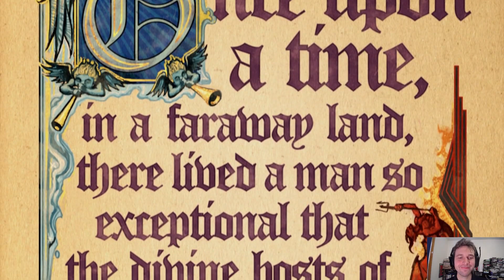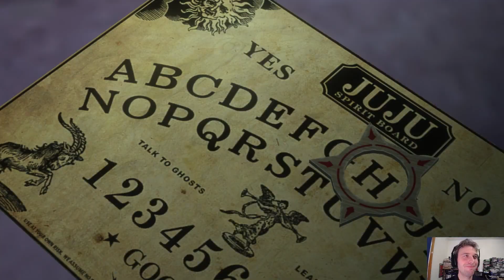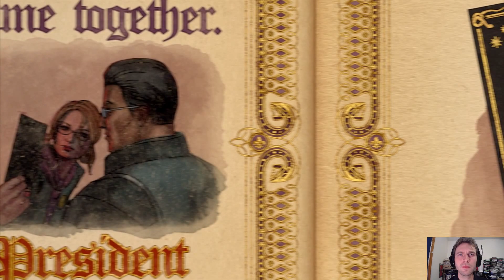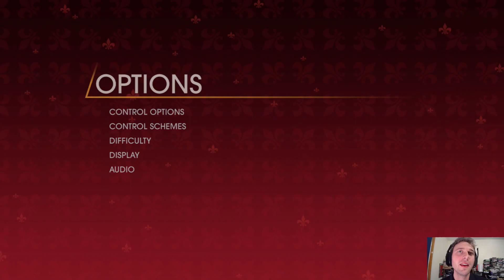First Hour: Saints Row 4: Gat Out Of Hell (PS4)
Gat Is Back! But His Framerate Is Hell! Colin Checks Out The First Hour Of Saints Row 4: Gat Out Of Hell On The PlayStation 4!